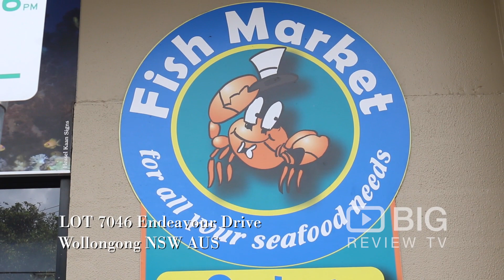Harbourside Fish Market in Sydney selling fresh Oyster and Fish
Harbour Side Fish Market is committed in providing wide selections of freshest seafood!

Harbour Side Fish Market
LOT 7046 Endeavour Drive Wollongong Sydney NSW Australia 2500